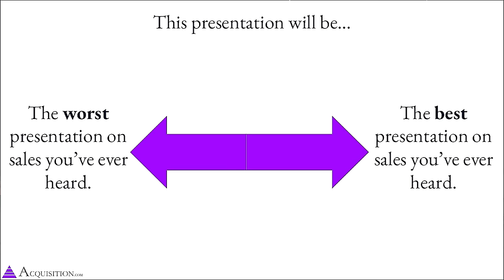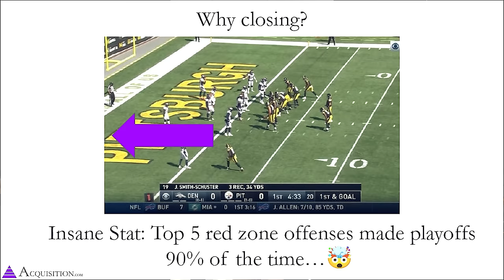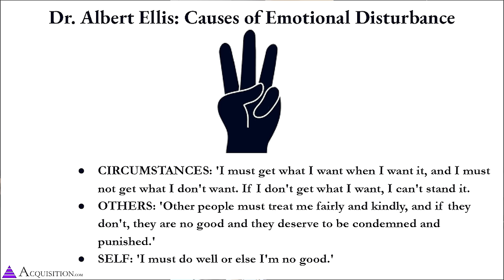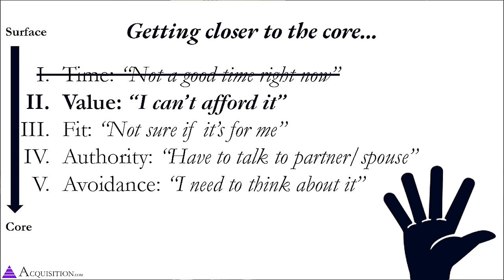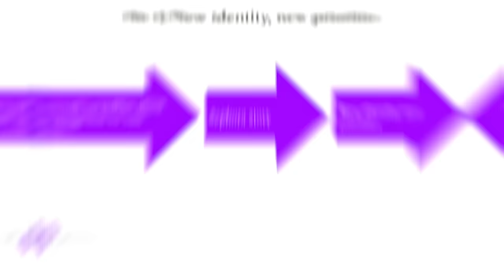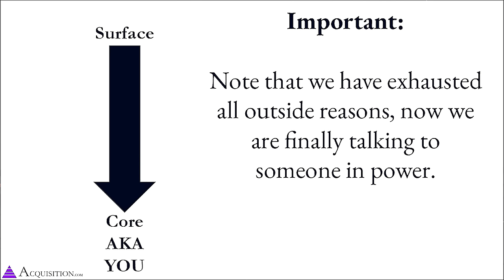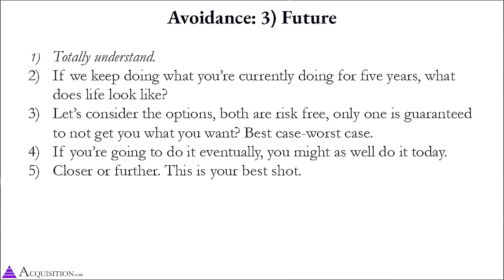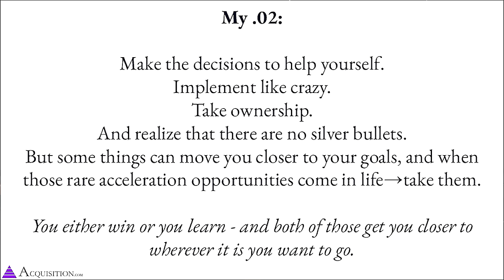The Best SALES TRAINING On The Internet